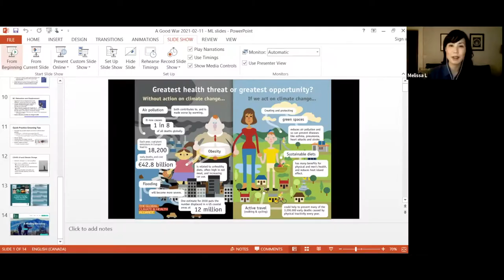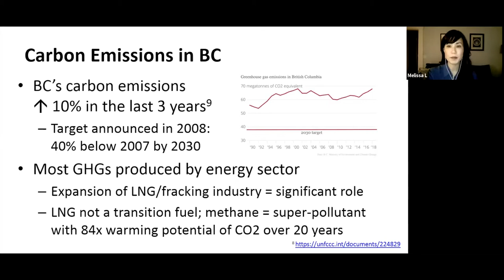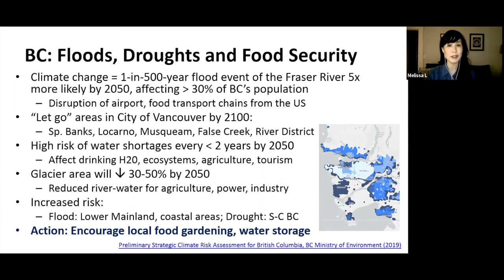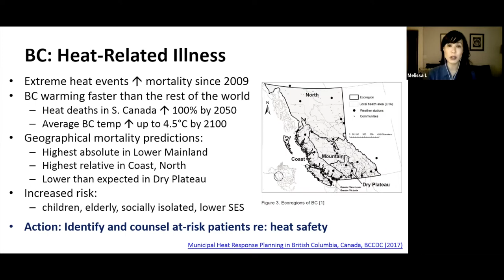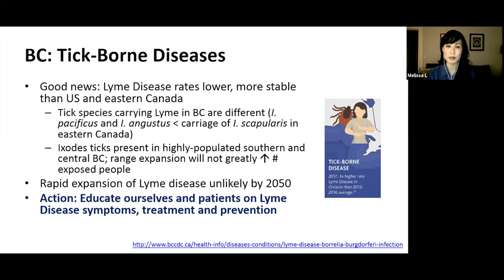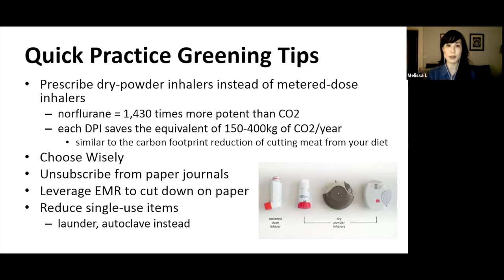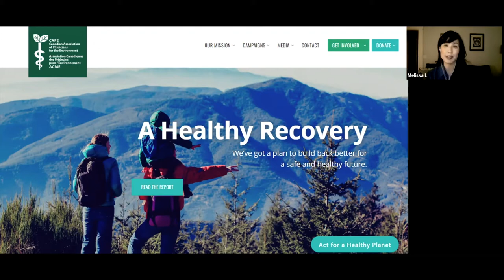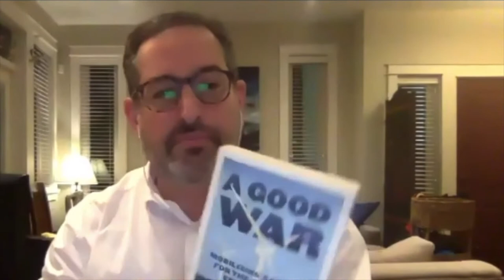"A Good War" with Seth Klein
In "A Good War", Seth Klein explores how we can align our politics and economy with what the science says we must do to address the climate crisis. This conversation offers insights into how Canada must mobilize now and how health-care workers and allies in BC can take action.

Seth's presentation is preceded by an overview of the BC health impacts of climate change by Dr. Melissa Lem (CAPE President-elect). A question and answer session moderated by Dr. Larry Barzelai, (Chair -BC-CAPE) & Dr. Melissa Lem follows Seth's presentation.

Seth's article describing the four markers of a government moving into emergency mode is available

Help us keep producing content like this by making a donation